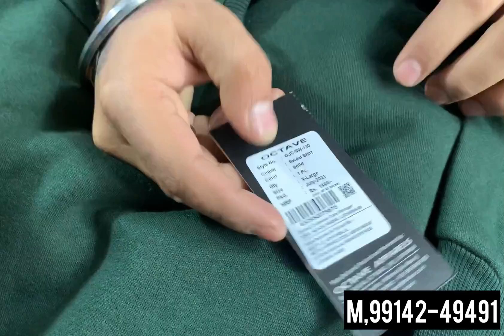New Year Special Vlog Jackets 699/ 🔥 Single piece Bhi order kro 🤩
Sat Shri Akal Dosto 🙏

 Ek piece bhi mile ga.

➡️Shop, Perfect collection Ludhiana

➡️ADRESS, Randhawa Market Gill Road Opposite G.N.E Collage Suya Road Dugri LUDHIANA.

Warning
This video is designed only for the purpose of education and to give market information. Costumer will not only be responsible for any disadvantage and understanding of any goods before buying any goods. But you will be responsible for any kind of profit loss. Ip singh Vlogs and Youtube will not be responsible in any way. So be careful

Dosto video jaroor dekhna ji changi lagge ta like share tay comment krna. latest videos nu dekhan lye Channel nu Subscribe kro. tay bell🔔 icon jaroor press krna ji ta k ann waliya video tusi sab toh pehla dekh sko. sab da diloh thanks ji. keep supporting stay connect.